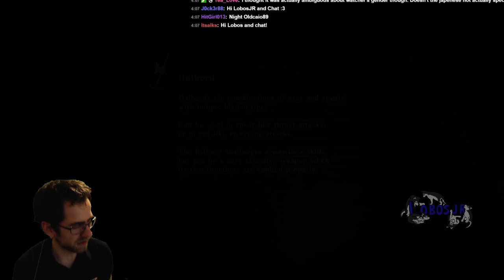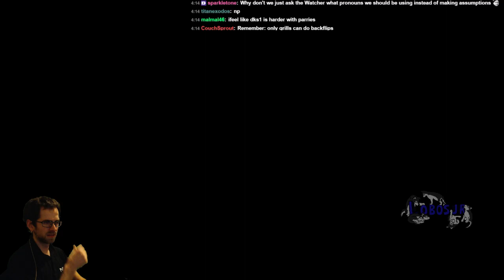Dark Souls 2 [almost 100%] Slow Playthrough NG - NG+7 Pt. 80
Run Guidelines:
- No Challenge!
- Different build for each NG
- Have fun!